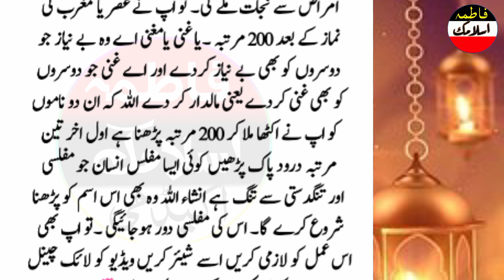Ghar se gurbat Bimari bhagane wali tasbe Din ya Raat Kisi bhi waqt Parin